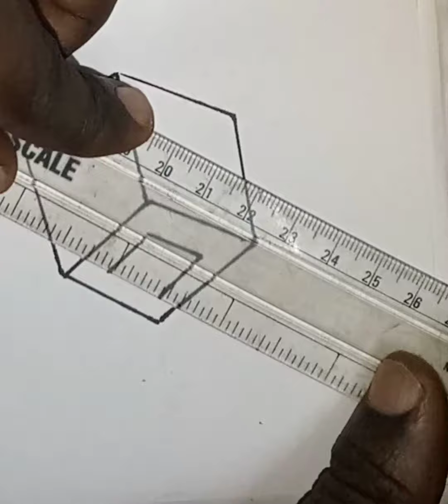3d cube drawing easy trick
3d cube drawing easy trick
3d drawing
cube drawing